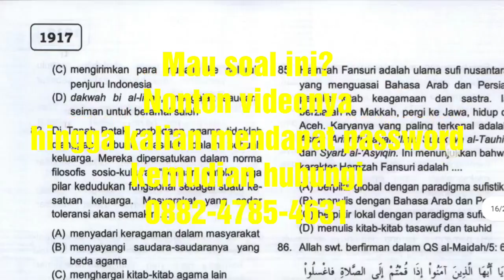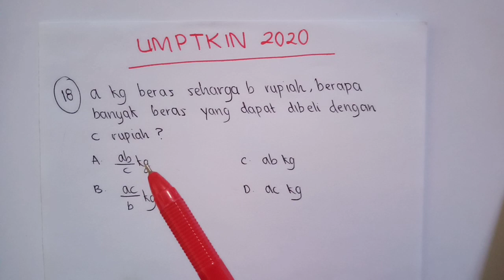PREDIKSI UMPTKIN 2020 part 6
Semoga di video ini bisa membantu kalian lolos di universitas yang kalian inginkan yaaa teman 🤗